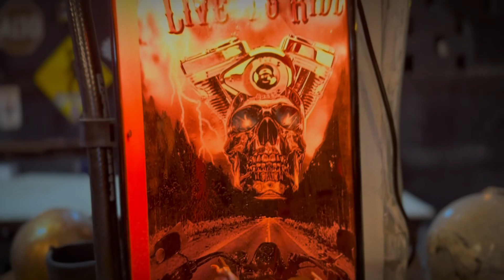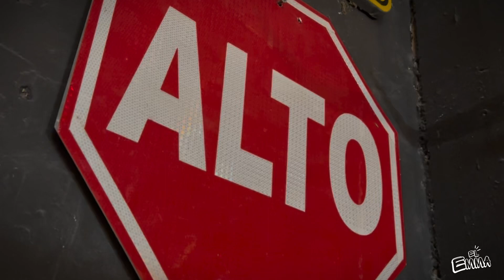Me adentre en un club de bikers y esto fue lo que sucedió…………😧